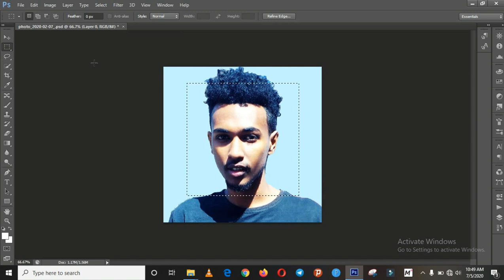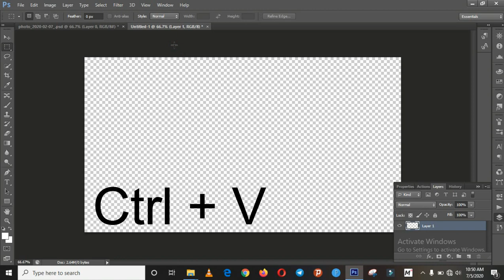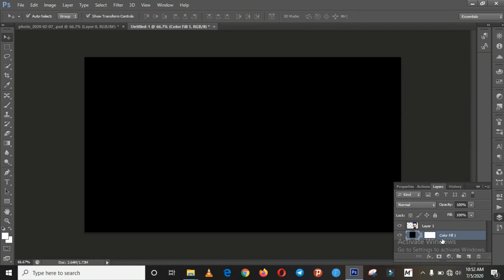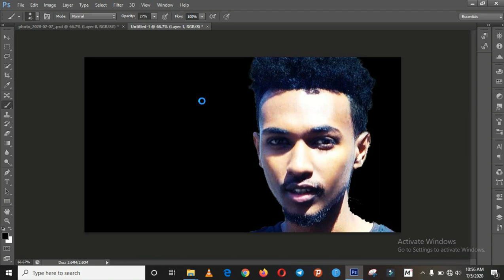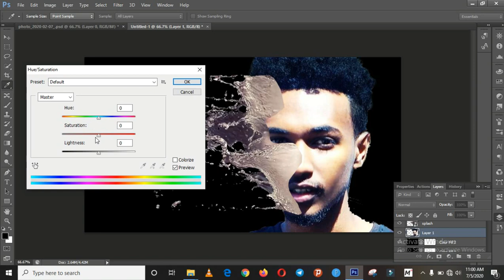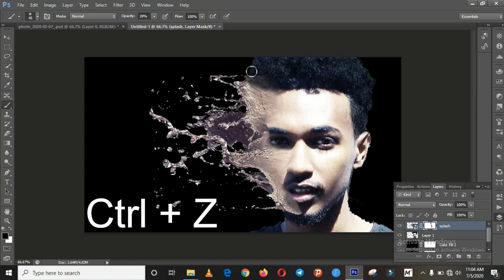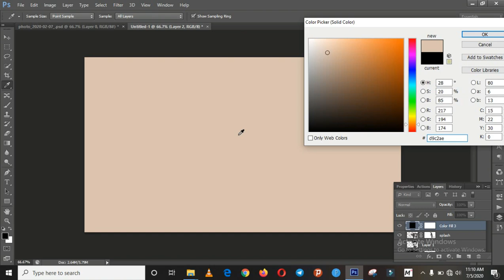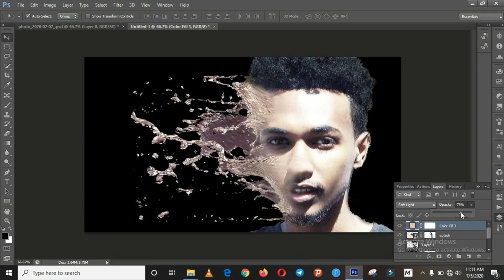እንዴት ፊታችንን ከውሃ ጋር ማዋሃድ ይቻላል | splash water effect in Photoshop tutorial cc ( Base ባስ )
Hi my name is basliel elias. In this video tutorial you learn how to use masking and how to add water splash in Photoshop cc.